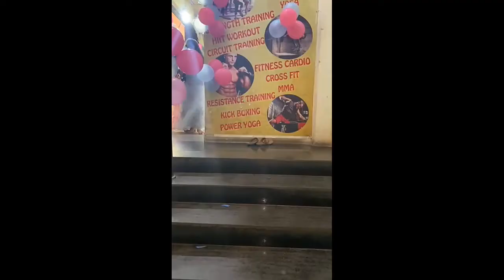Sushmita’s Baby Shower | डोहाळेजेवण | ओटीभरण समारंभ | 15/05/2022